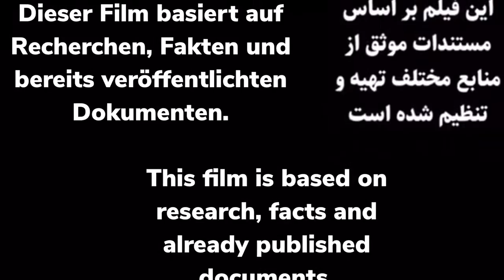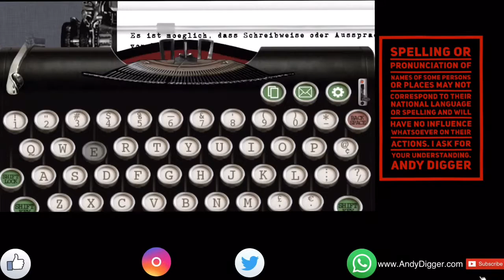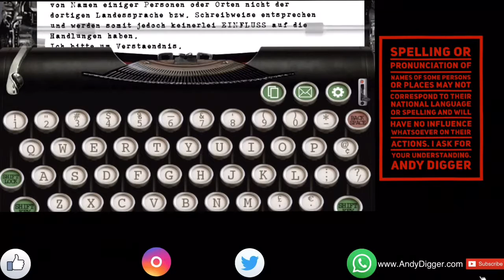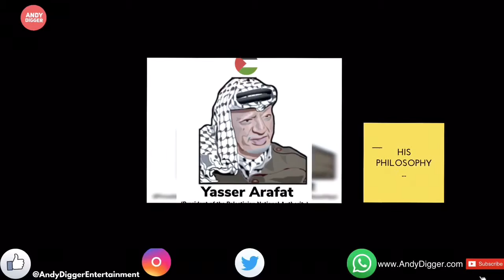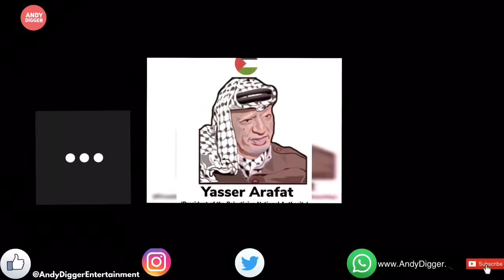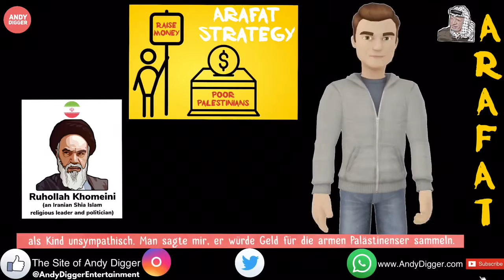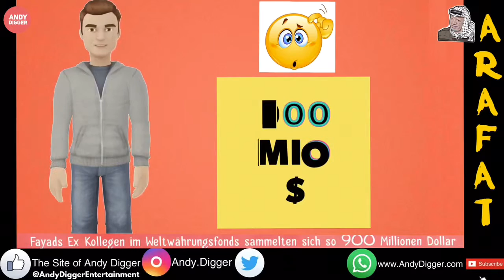THINK TWICE | PART 7/8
SCREENPLAY, DIRECTOR, EDITOR, POSTPRODUCTION, SOUND: ANDY DIGGER
VOICE ACTOR: CHARLES BLASS
CREDIT MUSICS WALL STREET, TRUMP CARD & SOUND EFFECTS: